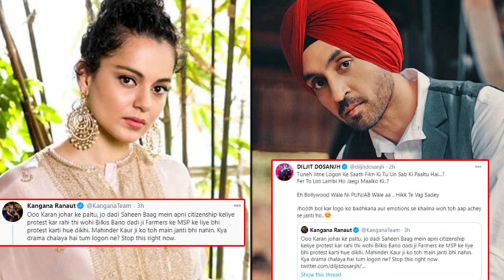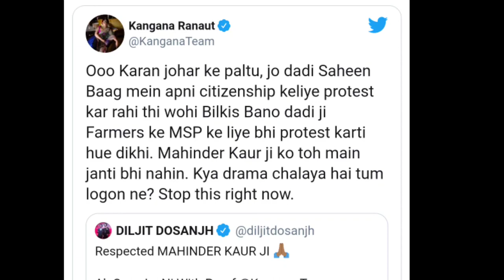किसान आंदोलन में बटा Bollywood आप किसके साथ ?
Hey Guys,

The Bollywood is divided into two teams now. this is a small story on Bollywood where a twitter war going on between KanganaRanaut and DiljitDosanjh

Also, watch our exploring video of Delhi Shooting Location